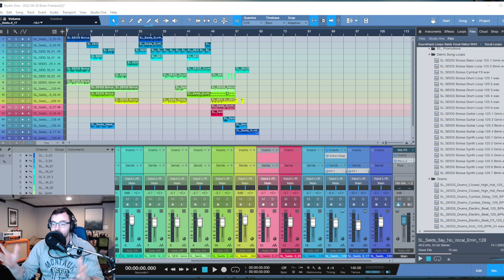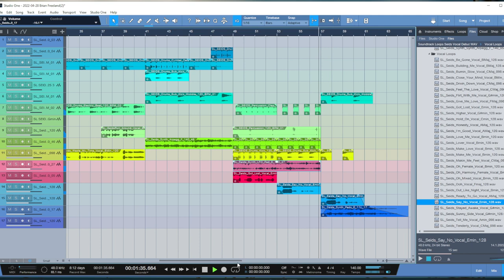Freebie Alert! SEIDS Vocal Pack from Soundtrack Loops!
For just 2 weeks, get SEIDS Vocal Loops from Soundtrack Loops for FREE (normally $25).

Producer Sabrina Seidman aka SEIDS presents SEIDS Vocal Loops, a collection of 33 vocal samples, 47 synth / keyboard loops (including lots of nice electric piano motifs), 15 drum and percussion loops, and 20 bonus demo song loops for making super smooth R&B-flavored modern pop with a deeply chilled vibe.